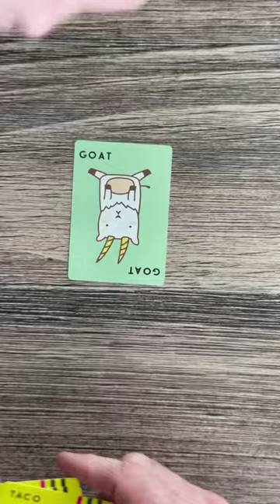Taco Cat Goat Cheese Pizza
Playing Taco Cat Goat Cheese Pizza, Fun!